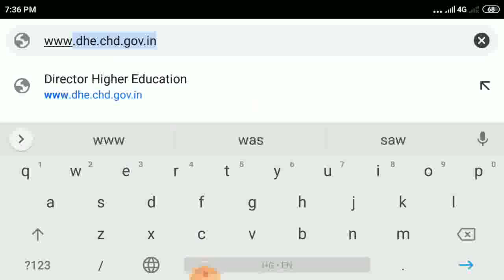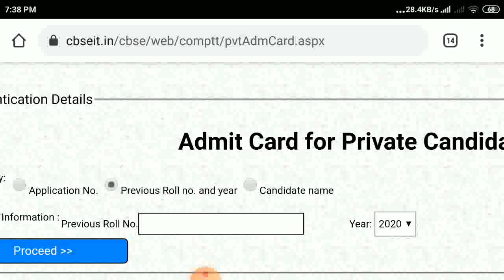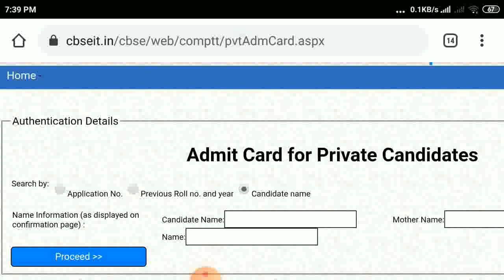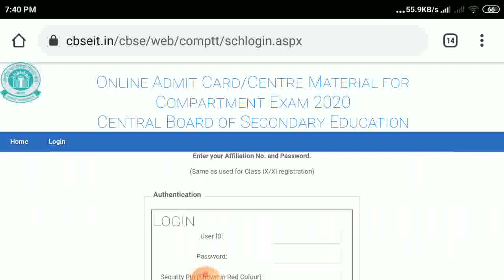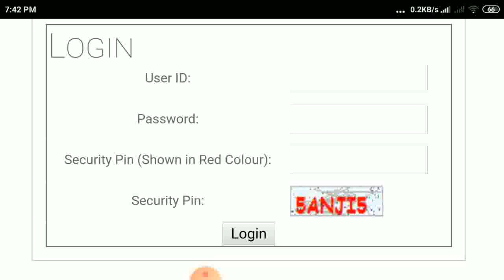how to download admit card for compartment exams 2020 private candidate regular candidate | cbse